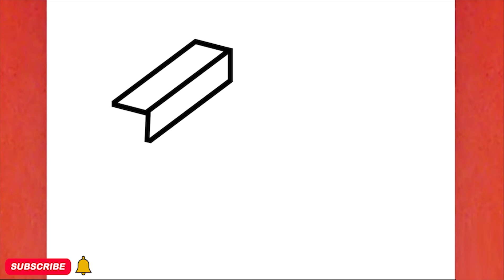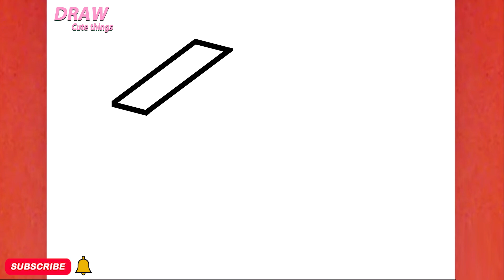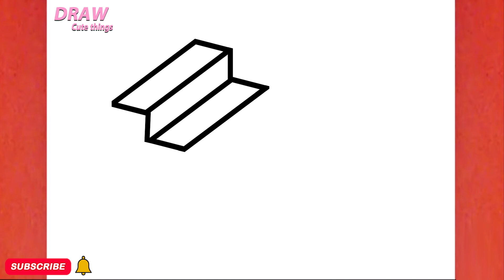HOW TO DRAW A 3D LADDER ,STEP BY STEP, DRAW Cute things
In this video, you can learn: HOW TO DRAW A 3D LADDER ,STEP BY STEP, DRAW Cute things
Ukudweba ,"